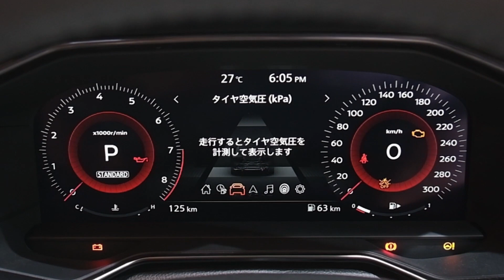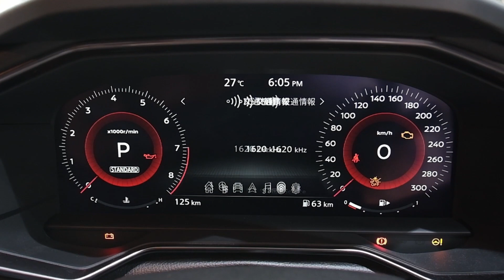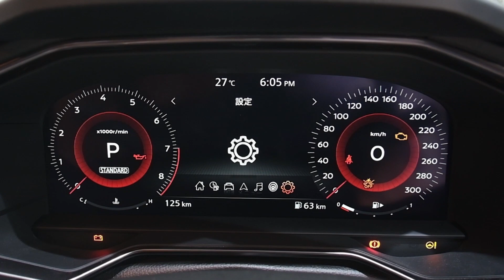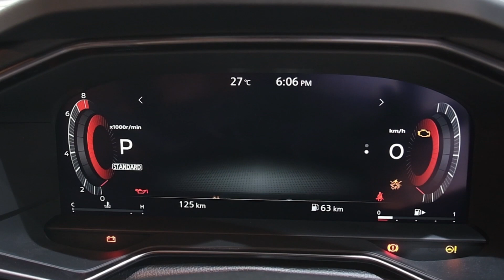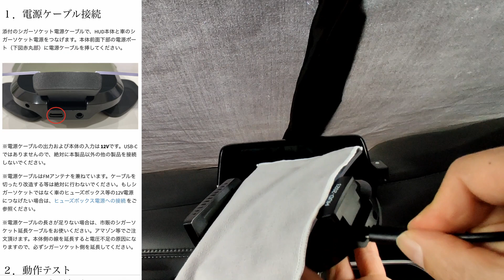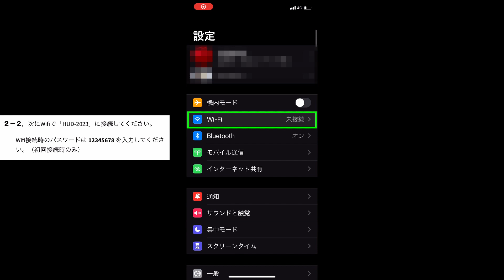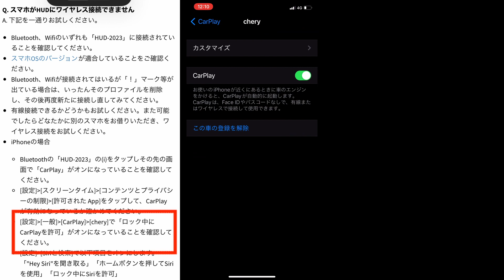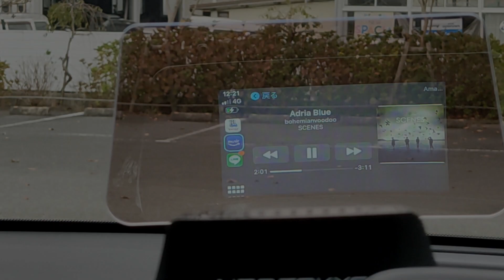【字幕で解説】新型フェアレディZに足りないものとは。fairladyz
スープラにあるのに新型Zにないもの。
それは。

曲名『Inside-Out 』『After-All 』
作曲 RYU ITO